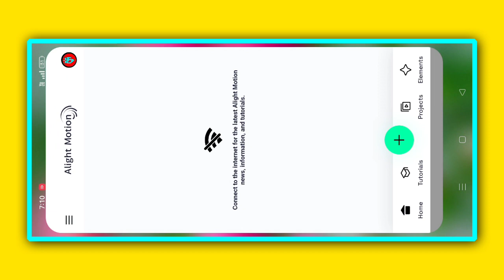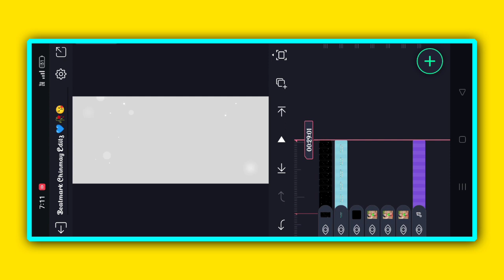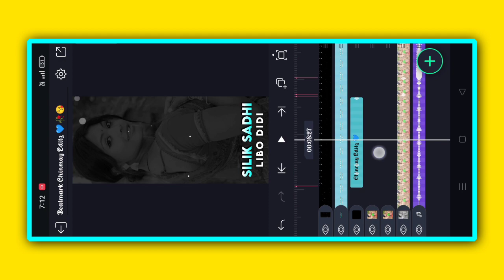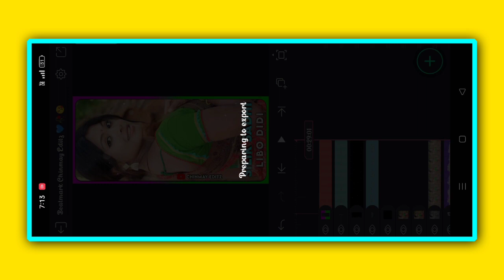Jhumur Status Editting Alightmotion !! Silik Sadhi Libo Didi !!Purulia Status Editing Alightmotion !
Jhumur Status Editting Alightmotion !! Silik Sadhi Libo Didi !!Purulia Status Editing Alightmotion !! @ChinmayEditz

1 Photo Dj Status Video
1 Photo Dj Status Video Editing
1 Photo Dj Status Video Editing Alight Motion
1 Photo Colour Lighting Dj Status Video
1 Photo Colour Lighting Dj Status Video Editing
1 Photo Colour Lighting Dj Status Video Editing Alight Motion
2 Photo Layer Video Editing
2 Photo Layer Video Editing Tutorial 2023
2 Photo Layer Video Editing Tutorial 2023
2 Photo Layer Video Editing Tutorial
2 Photo Layer Status Editin
Photo Layer Status Video Editing
2 Photo Layer Status Video Editing Alight Motion
2 Photo Layer Status Video Editing Alight Motion 2023
2 Photo Layer Status Video Editing Alight Motion 2023

Tags🙏